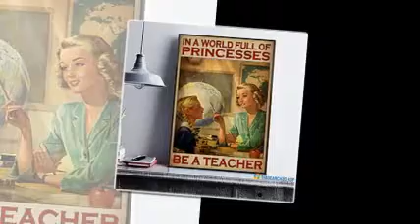In a world full of princesses be a teacher poster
The Japanese also saved several other people with a national spirit suspected by the French such as Tran Trong Kim, In a world full of princesses be a teacher poster . Duong Ba Trac in the North, Nguyen Van Sam and Tran Van An from the South to Singapore, which they called Chieu Nam island. occasions will be used. And the revolutionaries in the International Quaternary group such as Nguyen An Ninh, Ta Thu Thau, Phan Van Lob were locked in Con Dao since the beginning of the World War.